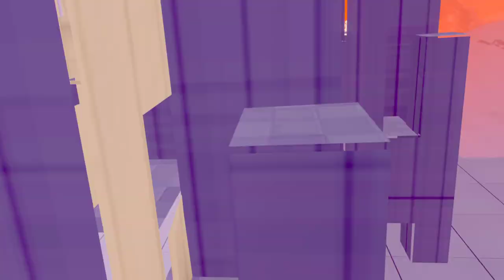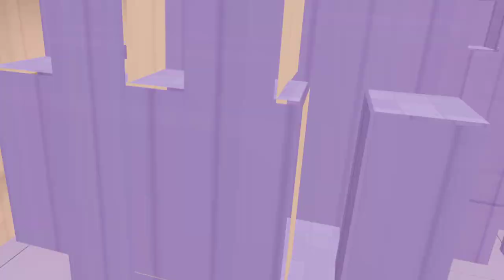Pistol Whip 'Full Throttle' Complete Song On Hard (Cloudhead Games)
Pistol Whip's 13th track is called "Full Throttle" and is inspired by Mad Max. It features a glimpse of a new enemy and Cloudhead calls it the hardest scene yet in the game. Read the article